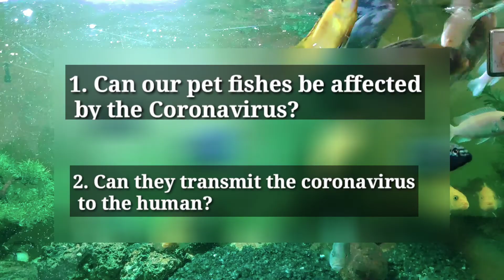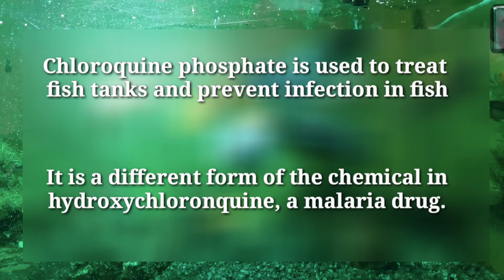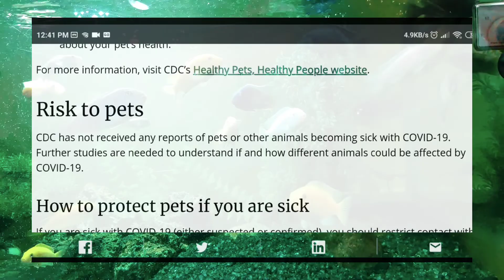Coronavirus & Pet Fishes I Can coronavirus harm our pet fishes?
Topic:- Corona-virus Vs Pet Fishes I Can coronavirus harm our pet fishes?

all product shown in the video are illustration purpose only and not for any kind of product promotion.